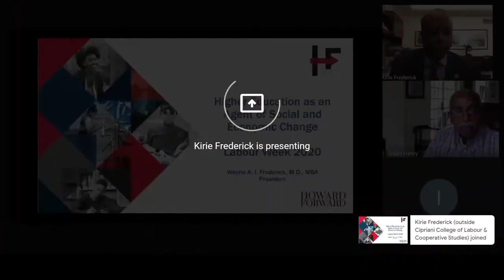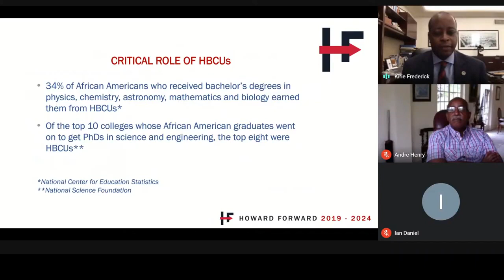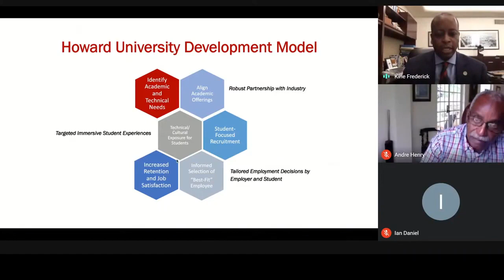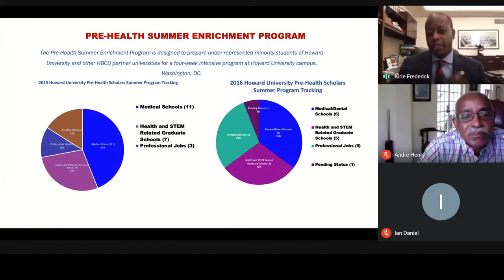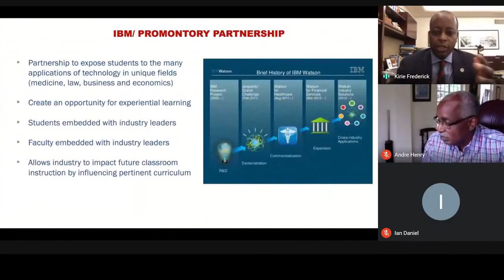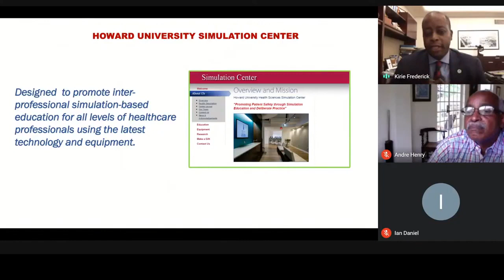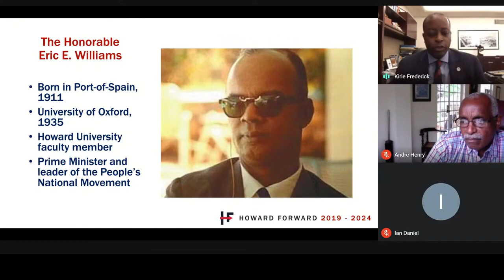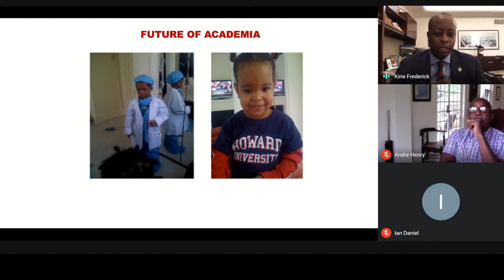One on One with Dr Wayne Frederick, President of Howard University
This session is a one-on-one discussion with Dr Wayne Frederick, President of Howard University. The presentation focuses on the evolving role of tertiary education institutions as agents of social and economic change. Which includes responses to phenomena such as Covid-19 and its impact on working people; the yearning for social equality and social justice and changing face of education.
This discussion seeks to position academic institutions such as the Cipriani College of Labour and Cooperative Studies as key resources in aiding workers’ organisations in combating the challenges of ever evolving economic, social and political paradigms.